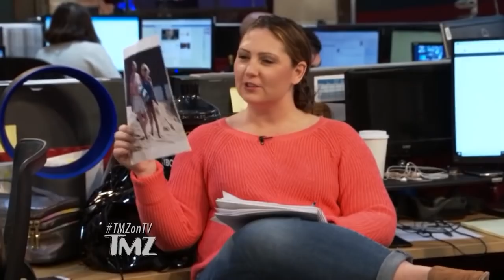70-Year-Old Prince Charles and Camilla Hit the Beach in Barbados | TMZ TV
Prince Charles is getting in on the spring break action ... splashing around on a Caribbean beach with his bae.